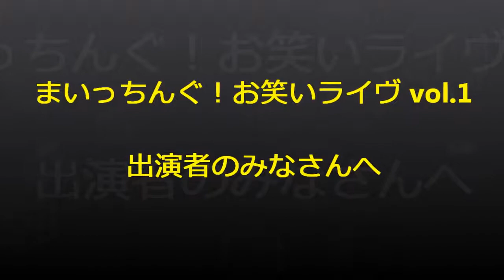2014/07/20 まいっちんぐ！お笑いライヴ vol.1 出演されるみなさんへ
2014/07/20 まいっちんぐ！お笑いライヴ vol.1 出演されるみなさんへ

会場内の案内です。

まいっちんぐ！お笑いライヴ vol.1

（まいっちんぐ！の使用は作者のえびはら先生の了解を得ています）

開催日：2014/07/20 日曜日　17:50入場 18:00開演

入場料：取り置き、当日共に一般１０００円
（高校生５００円　中学生以下無料　学生証の提示をお願いします）
＊誰を見に来たか受付で仰って下さい

開催地：葛西区民館４Ｆホール
住所：江戸川区中葛西3丁目10番1号　東京メトロ東西線「葛西駅」徒歩5分
 無料駐輪場あり、無料駐車場 66台
（葛西健康サポートセンターと共用の為、駐車場は早い者勝ち）
（バイクは、建物の敷地内の裏に駐輪でＯＫ！　しっかりロックを）

画像撮影はＯＫとします。
シャッター音やストロボを控えめでお願いします。
基本、動画撮影は禁止にします。
ただし、出演者の了解があった場合はその限りではありません。
スマホ等は、マナーモードにお願いします。

ＭＣ：ちむちむちぇりー＆みーたん

出演者＆スケジュール （都合により変更になる場合あり）

ＭＣ１

新人コーナー
プレッジ、Bメロディー、リバーサイド川添、
アンポーター、みぽりんみーたん、森脇少年、ちむちむちぇりー

ＭＣ２

若手コーナー
立花なぎさ、ぐらんどおーぷん、朝一番、
江戸っ子ピエロ、ななっぺぇ

ＭＣ３～ゲスト：ミック入来のパフォーマンス

ベテランコーナー
めいどのみやげ、三等分みよ、小石田純一、
フジタ（ゲームネタ）

ＭＣ４

二大巨匠漫画家先生によるトークショー
まいっちんぐマチコ先生の作者えびはら武司先生、
つるピカハゲ丸くんの作者のむらしんぼ先生
えびしんぼトークショー番外編！！

最後に出演者たちの記念撮影タイムあり！

20:30頃終了～出待ちタイム～21:00までに会場を出て下さい。

◆場内での飲食はご遠慮下さい◆